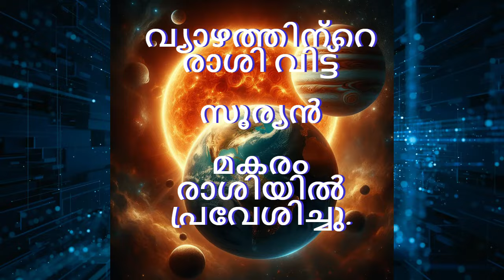സൂര്യൻ മകരം രാശിയിൽ ഈ രാശിക്കാർക്ക് ഭാഗ്യം തെളിയും AI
സൂര്യൻ മകരം രാശിയിൽ ഈ രാശിക്കാർക്ക് ഭാഗ്യം തെളിയും ,ജ്യോതിഷം, രാശിഫലം,astrology,  News@Net Delivering Breaking News Local | Kerala | India | Political | Sports | Tech | Automotive and lifestyle.
We aim at covering all the aspects and sides of a story, thereby providing a complete picture of the happenings around Locally.